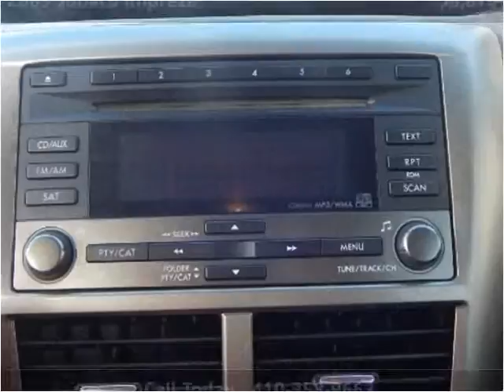2009 Subaru Impreza Used Cars Baltimore Maryland | CarZone USA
Year:2009
Make:Subaru
Model:Impreza
Trim:2.5i 5-door AWD with XM Radio and iPod Cable
Mileage:81,769
Trans:Automatic
Vin:JF1GH61679H805169
Stock #:805169
Engine:2.5L H4 SOHC 16V
Interior:Cloth
Color:Spark Silver Metallic
Drive Train:AWD
Type:Wagon
State:MD

 CarZone USA
5928 Reisterstown Rd
Baltimore, MD 21215

CarZone USA offers a huge selection of used Cars, SUV, and Trucks for sale, check out our complete inventory on our website or visit us in Baltimore, MD.

All used cars for sale at our dealership are covered by a warranty and are sold Maryland State Inspected. Extended warranty packages are available for purchase on all cars. Our sales department is open Sunday through Friday!

CarZone USA is proud to be one of the few used car dealerships in Maryland to truly offer a no-pressure sales environment!

**PLEASE CALL TO CONFIRM VEHICLE AVAILABILITY

CarZone USA does not hold vehicles. All prices online are cash prices and are subject to change due to financing. All cars are subject to be sold until a deposit or down payment has been applied. An application on a vehicle does not substitute for a deposit. Until an application has been finalized and a down payment has been applied to the vehicle, that vehicle is still available for sale.

Vehicle pricing does not includes taxes, documentation fee, or registration fees from the Motor Vehicle Administration.